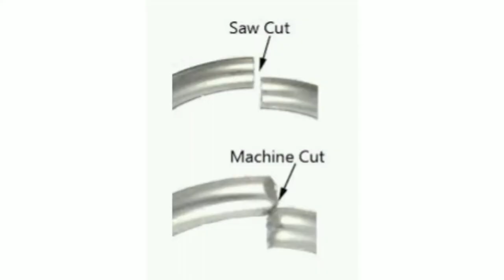Jak naprawic zerwany łańcuszek, naszyjnik, bransoletkę | Sama naprawiam biżuterię 💎 | video #10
Jeżeli pomogłam rozwiązac Twój problem z zerwanym łańcuszkiem, to proszę polub to video. Dziękuję :)

W tym video pokazuję jak w łatwy sposób możemy same naprawic zerwany łańcuszek,  a także jak rozplątac supeł, który czasami się tworzy na łańcuszku.

Poniżej, jak obiecałam w filmie, podaję grubośc drutu  w przeliczeniu   Ga (gauge) na milimetry (mm)
28 Ga - 0.32 mm
26 Ga - 0.40 mm
24 Ga - 0.50 mm
22 Ga - 0.64 mm
20 Ga - 0.81 mm
18 Ga - 1.02 mm

Boost your YT Channel with TubeBuddy. Get more views and subs. Simply click the link below and find more